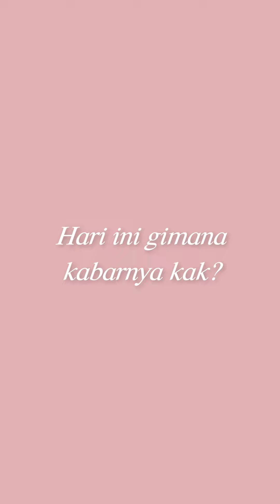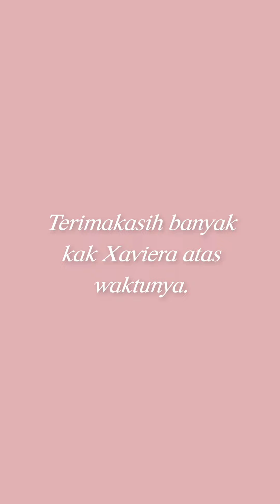EXCLUSIVE‼️ QnA gimana caranya bisa ke korea⁉️